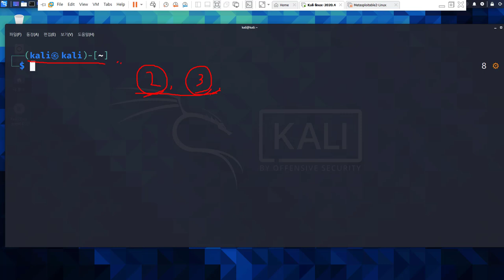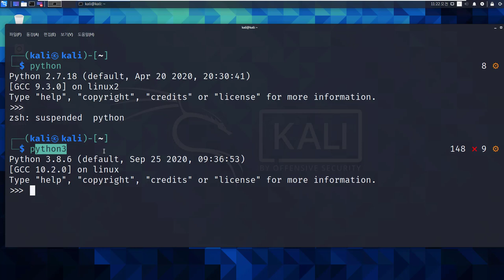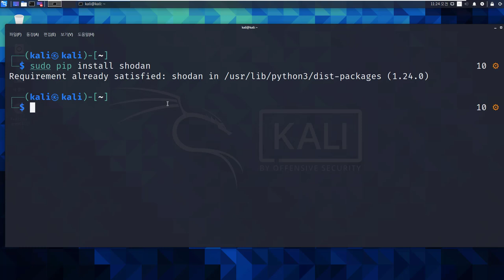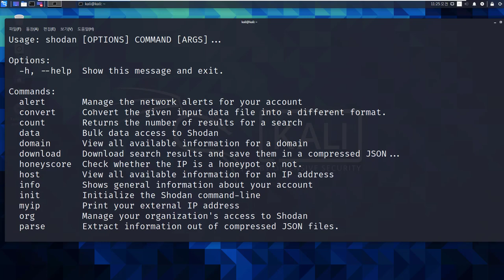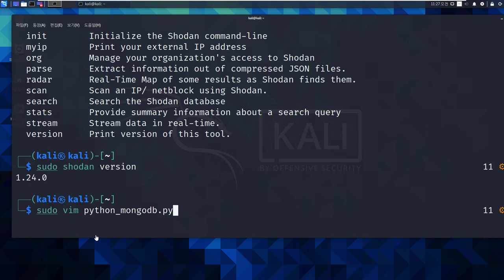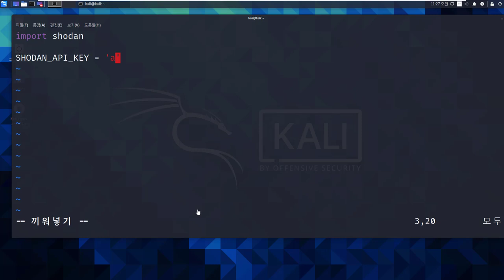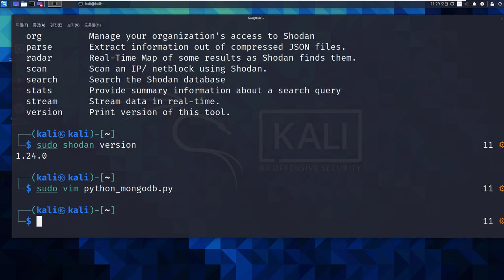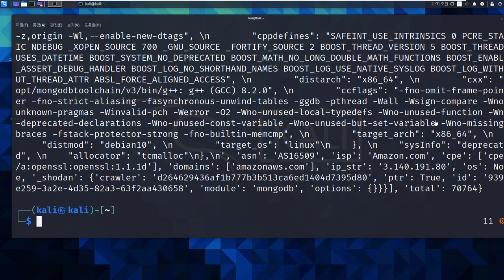칼리리눅스 에서 쇼단(Shodan) 파이썬 3 버전 API를 사용하는 방법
보안프로젝트 ) 에서 제공하는 IT 강의입니다. 이번 강의 주제는 "칼리리눅스에서 쇼단(Shodan) 파이썬 3 버전 API를 사용하는 방법" 입니다.

쇼단 은 OSINT의 대표적인 서비스입니다. 공격자 입장 뿐만 아니라 보안 담당자 입장에서도 Shodan 을 잘 활용하면 서버의 취약점 모니터링을 할 수 있습니다.

칼리리눅스에는 파이썬 2와 파이썬 3 버전이 같이 설치되어 사용할 수 있습니다. 파이썬 가상 환경을 이용해 활용할 수 있지만, 칼리리눅스의 파이썬 3 버전으로 쇼단 파이썬 API를 활용한다면 환경을 잘 이해하면 좋습니다.

보안프로젝트 온라인 강의는 아래 인프런 에서 신청할 수 있습니다.